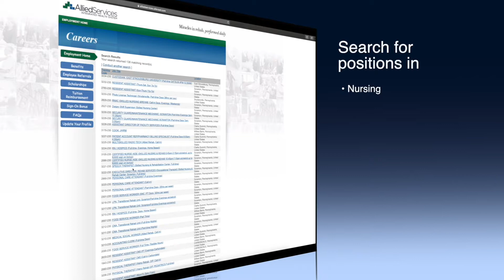Careers at Allied Website Promo